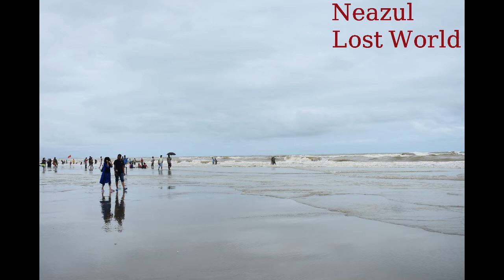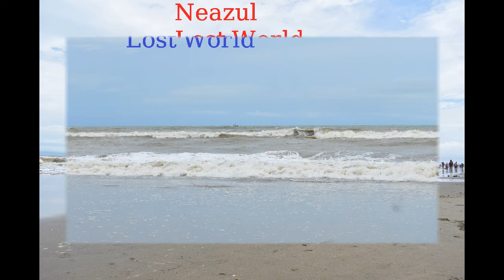Raat Chali Hai Joomke - Film Joss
Ahmed Rusdi & Nahid Niazi
Composer Mosleh Uddin
Liricist Fayyaj Hasmi